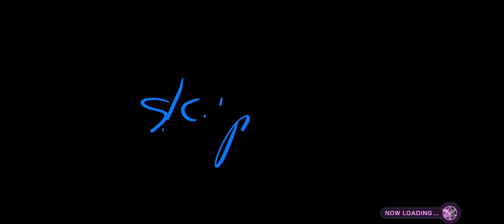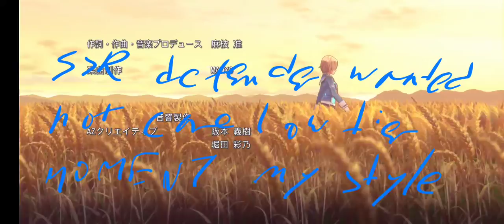HeavenBurnsRed ヘブバン P2W 2凸前題ゲー 220525 2章Day25 メギド72 唯一 記憶に残る 日本製ガチャゲー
2章boss battle is climax in this game, 3章 is battle balance broken, and 2 duplicate 凸  from same character per unit require,
, no matter what good story and music is, not care to touch. I listen music from youtube enough.
メギド72 still only japan make gacha game I keep in my memory.

2凸前題  regard 一千子 at june 2022, show their poor ability in program and battle design. Unlike メギド72 who fix their battle system, WFS team and their business mode not believe able to build a blance and fun battle system, instead ヘブバン is 周回ゲー like other Japan gacha maker (include high revenue one), due to their gamble and 美少女 culture .
Probably drop out in near future. If they use social pressure PvP GvG that bind player time, will drop immediately. (as gacha game = gamble drug, not need regert)